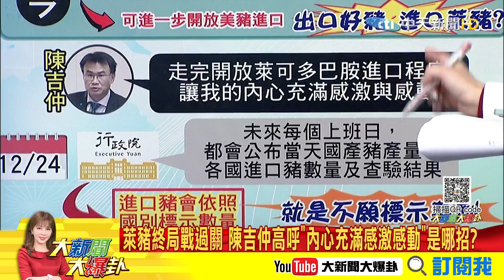萊豬終局戰！綠委瞎爆忙打手游！出賣我們的食安換啥？是在賣國嗎？《大新聞大爆卦》精華片段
明年萊豬你我吞定了！DPP強行通過萊豬行政命令《大新聞大爆卦》完整版 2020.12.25